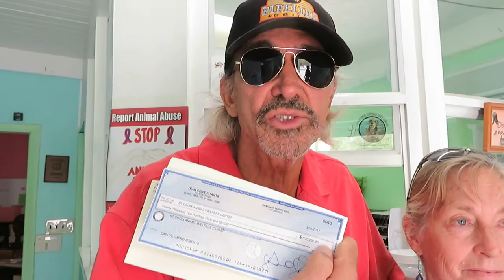Capital Donation to St. Croix animal shelter by Team Consultants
Andy Rosenberg and Team Consultants makes a capital donation of $20,000.00 to the St Croix Animal Shelter